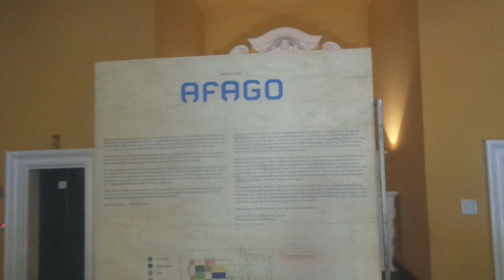Visitando o Palácio Quitandinha - PETRÓPOLIS- Rio de Janeiro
Estive visitando o palácio do Quitandinha, um dos principais pontos turísticos de Petrópolis. Vem comigo!